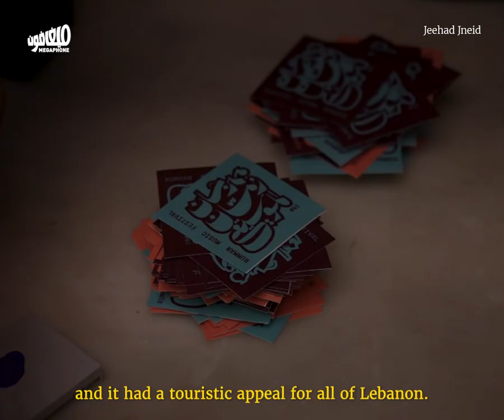مهرجان رمّان 2024: الموسيقى تعود إلى المينا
احتفلت طرابلس بمهرجان رمّان الموسيقي الذي عاد في نسخته الثالثة إلى الميناء، مع تكريمٍ خاص لعائلة بندلي وعروضٍ بألوان موسيقيّة مختلفة في مسرح «ستيريو_كواليس».